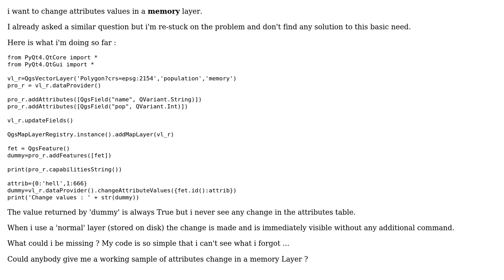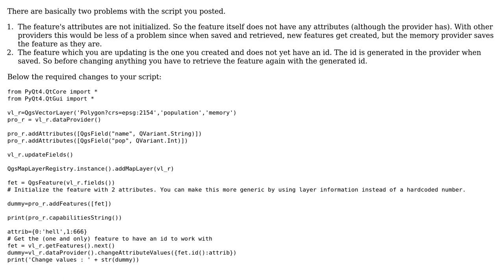GIS: How to change attributes values in a memory layer? (2 Solutions!!)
GIS: How to change attributes values in a memory layer?

With thanks & praise to God, and with thanks to the many people who have made this project possible! | Content (except music & images) licensed under CC BY-SA | Music | Images & others | With thanks to user underdark user Snaileater user pnz user Matthias Kuhn and the Stack Exchange Network Trademarks are property of their respective owners. You are responsible for your own actions.